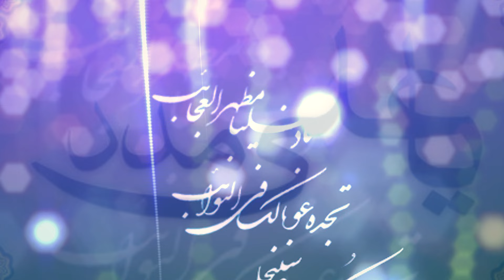Mir Hasan Mir | Zikr Khybar ka Sunaya tu Bura Maan Gaye | New Manqabat 2014-15 [HD]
Bismillah